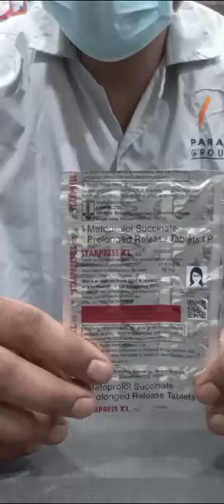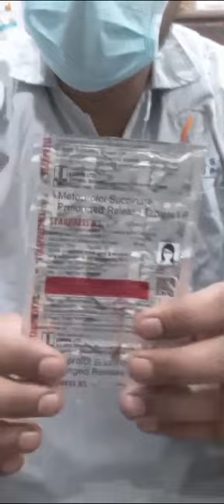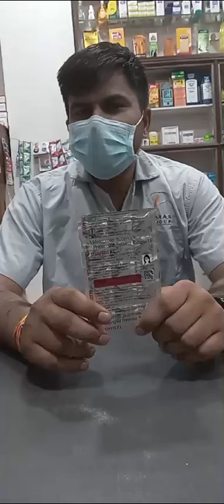STARPRESS XL 25 MG tablet. ब्लड प्रेशर को कंट्रोल में रखें।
STARPRESS XL 25 MG tablet. ब्लड प्रेशर को कंट्रोल में रखें।  Medicine information.

किसी भी प्रकार की दवाइयां का उपयोग करने से पहले डॉक्टर से जानकारी ले ।

धन्यवाद